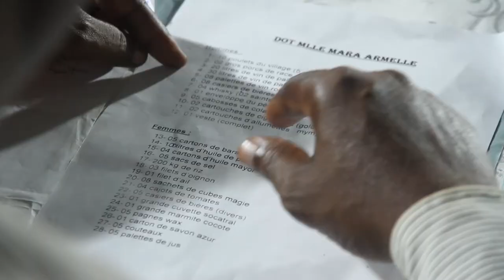Mariage traditionnel Camerounais de Armelle et Desire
Mariage traditionnel du 10 Avril 2021 a Edea au Cameroun de Armelle et Desire